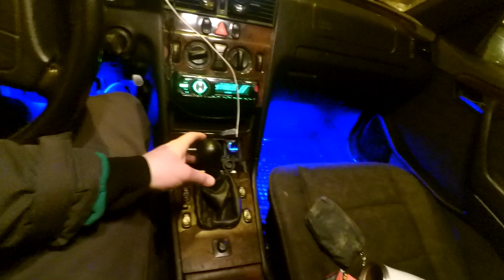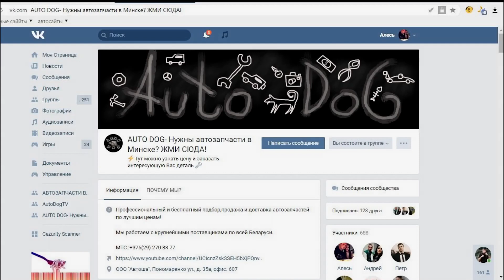Коробка передач Mercedes w202. плохо переключается. Что делать? AutoDogTV картавыйспец #3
Mercedes w202. Коробка передач плохо переключается. Что делать?
картавыйспец
Сломалась коробка передать ,плохо переключается коробка мерседес W202. Заменить масло в коробке.
★ПОЖАЛУЙСТА ПОМОГИТЕ СОБРАТЬ НА ПОКУПКУ СВАРОЧНОГО АППАРАТА ДЛЯ ПЕРЕВАРКИ ЭТОГО МЕРСЕДЕСА !!! Я ЕГО ОЧЕНЬ ЛЮБЛЮ! ❤
ПОСМОТРИ ЕЩЕ!
ДАВАЙ ОБЩАТЬСЯ!